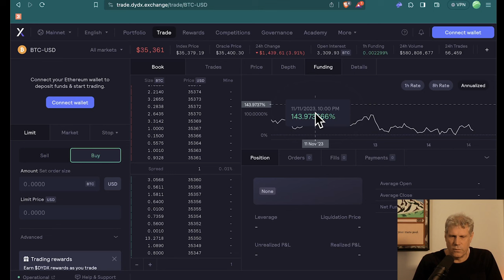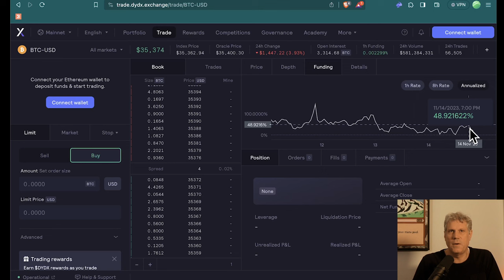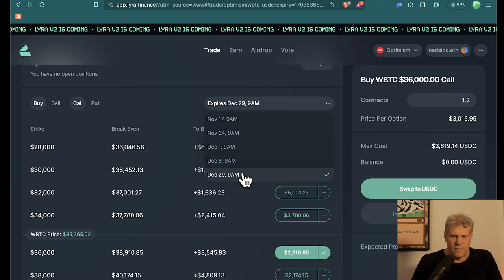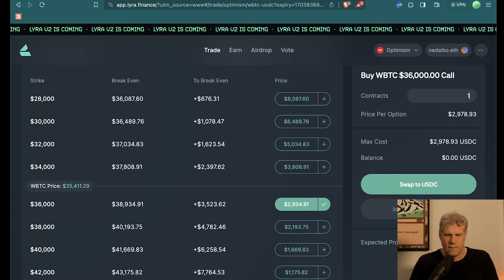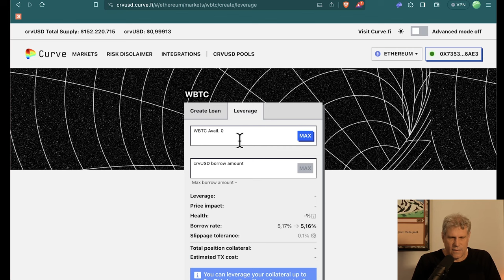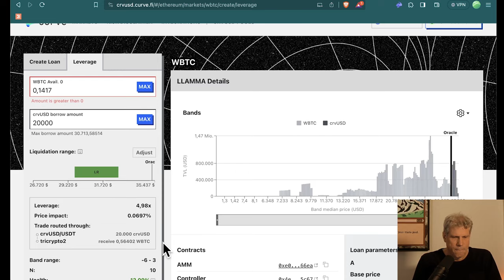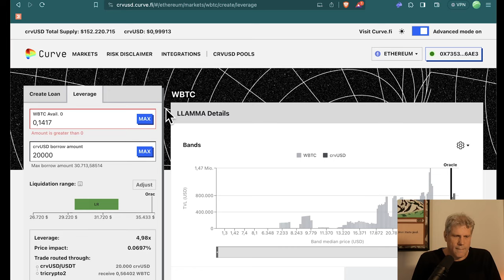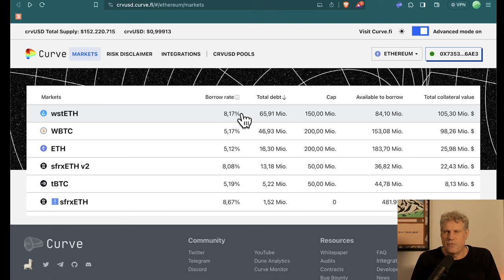WIe ich aktuell BTC hebel und warum... Perps, Optionen oder Loopen?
Gerade am Anfang des Bullenmarktes liegen die größten Chancen für Gewinne. Warum also nicht einmal Hebel einsetzen? Warum ich mich für CRVUSD und gegen GMX oder Optionen entschieden habe.

Perpetuals (eine Auswahl)

Optionen

CRVUSD